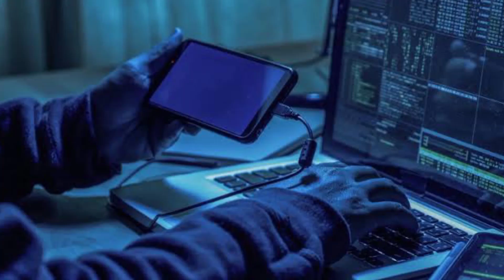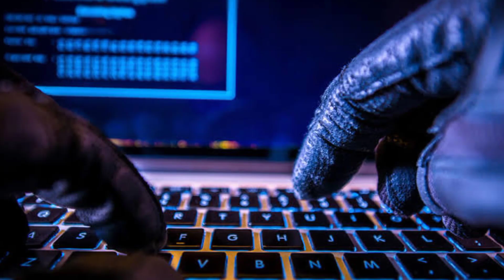አርቲስቶቹን ሀክ አርጓቸው የራቁት ፎቶአቸውን የለቀቀው ሀከር|usa hacker biography